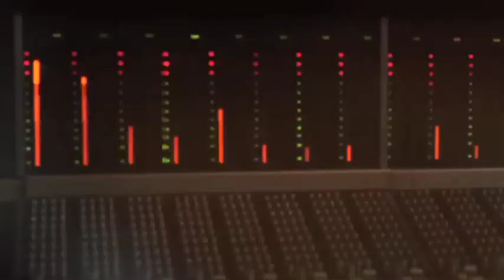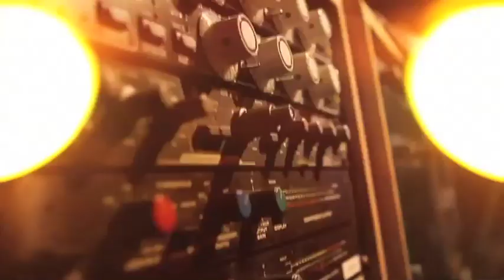Joe Lopez - Bendecido